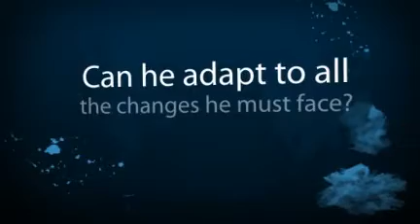Call of the Wild - Commercial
The Call of the Wild, summarized in one short commercial.